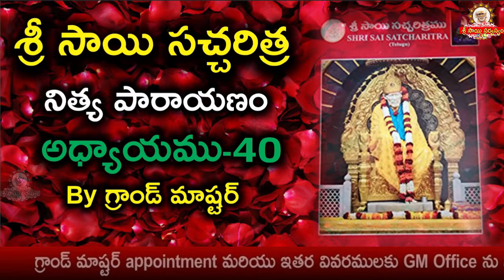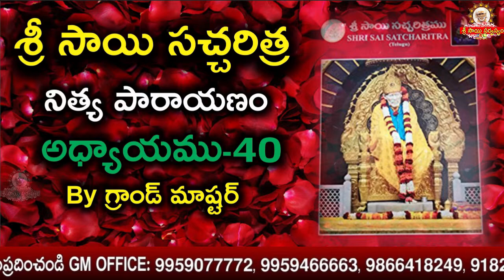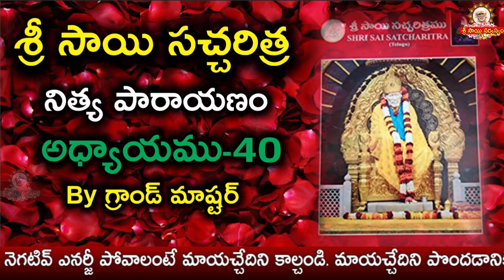శ్రీ సాయిసత్చరిత్ర నిత్యపారాయణం అధ్యాయం-40 II Sri Sai Satcharitha Nityaparayanam Chapter-40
goldenlotus444.